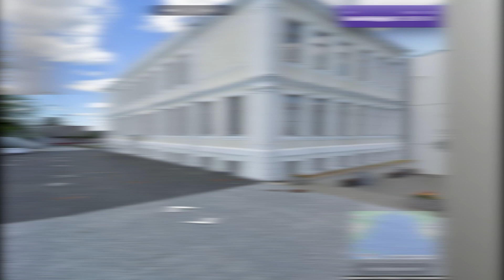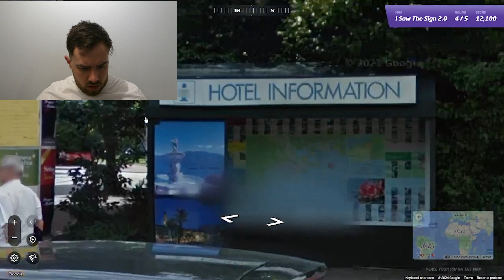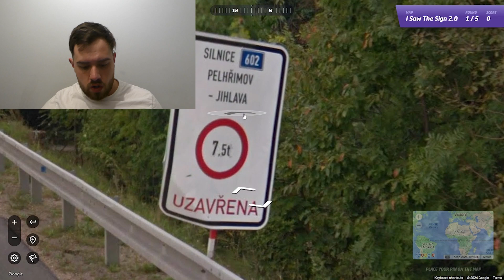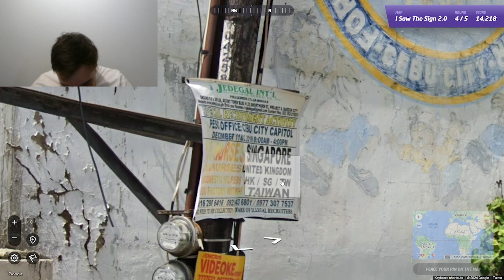WHERE AM I?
In this video I try to complete the ap of the day which was I saw the sign 2.0

Comment What You Would Like To See Me Do!